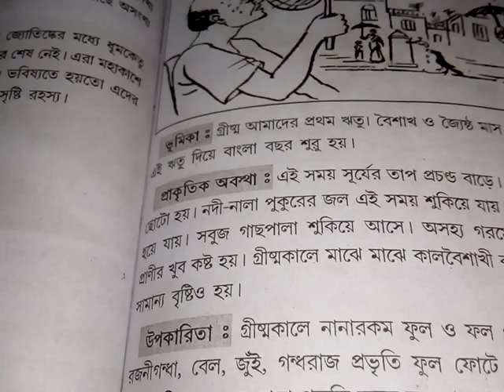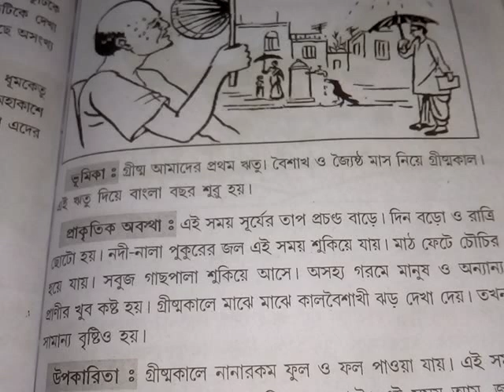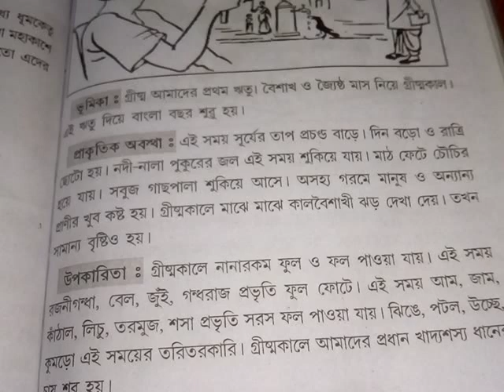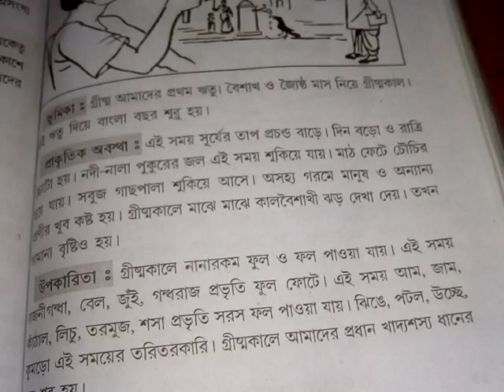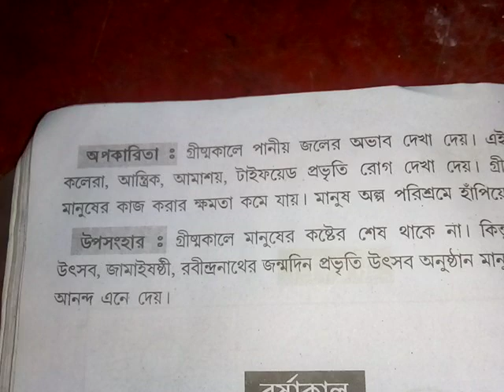রচনা গ্রীষ্মকাল ছোটদের জন্য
গ্রীষ্মকাল রচনা তৃতীয় শ্রেণি চতুর্থ শ্রেণি পঞ্চম শ্রেণি ষষ্ঠ শ্রেণি